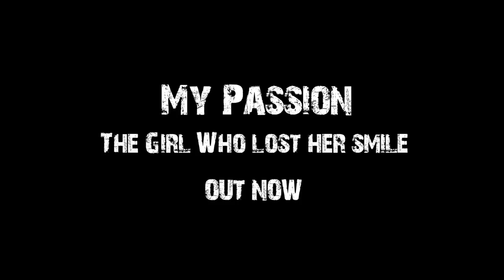The Girl Who Lost Her Smile - My Passion - Official teaser trailer